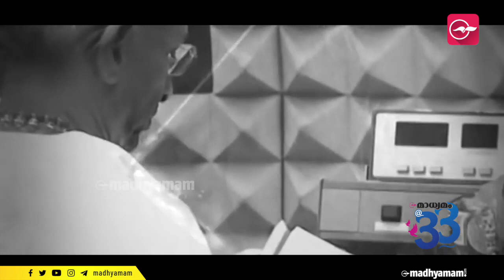ഈണങ്ങളുടെ രാസയ്യക്ക്​ 77 | Madhyamam | ilaiyaraja birthday special | Music Video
ഈണങ്ങളുടെ പെരിയരാജക്ക്​, ഇസൈജ്​ഞാനി ഇളയരാജക്ക്​ ഇന്ന്​ 77 വയസ്​. ഇന്ത്യന്‍ സിനിമാ സംഗീതലോകത്ത്​ സമാനതകളില്ലാത്ത ഇടം സ്വന്തമാക്കിയ ഇളയരാജക്ക്​ തമിഴകം ആദരപൂർവം നൽകിയ വിളിപ്പേരാണ്​ ഇസൈജ്​ഞാനി. ഈ വിശേഷണത്തിനപ്പുറമൊന്ന്​ ജനപ്രിയ സംഗീതത്തി​െൻറ ചക്രവർത്തിക്ക്​ നൽകാനുമില്ല.